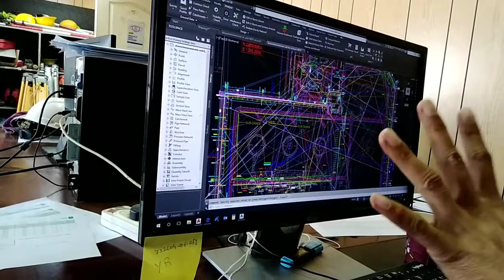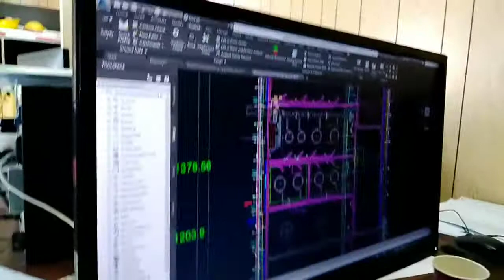HOW TO SOLVE THIS PROBLEM SCRAMBLED LINES IN AUTOCAD | GRAPHICS CONFIG |AFTER HELPING | FOOD TREAT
im helping my co-worker to solve the scrambled and messy lines in Civil 3D / Autocad and after helping him during he treat me a food trip at the restaurant for mukbang or eating arabic food its called KABSA" one of the famous food